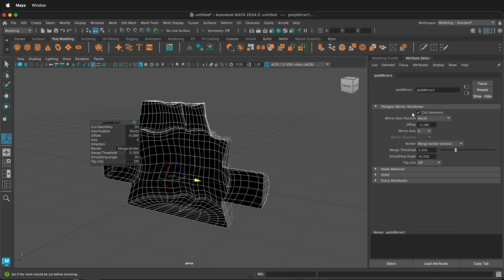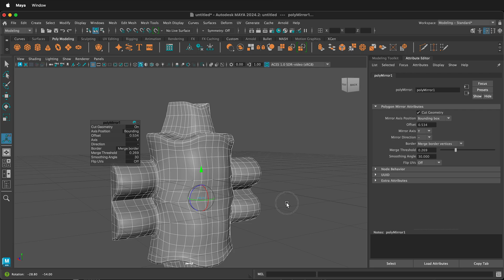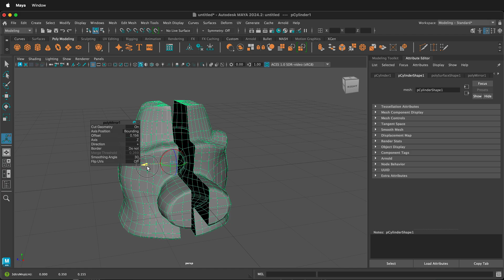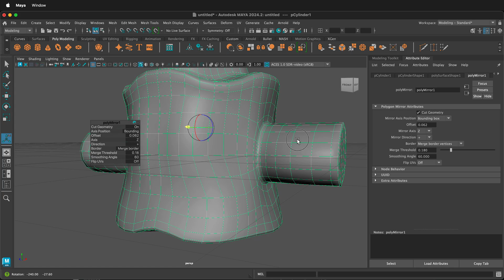Maya Mirror Tool Tutorial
Learn how to use the Mirror Tool in Autodesk Maya to efficiently create symmetrical 3D models! In this tutorial, we’ll walk through the process of mirroring objects, adjusting mirror settings, and troubleshooting common issues to help you optimize your workflow. Whether you're a beginner or an experienced 3D artist, this guide will show you how to mirror objects, control axis positions, merge vertices, and bridge geometry for seamless 3D modeling.

Timestamps:
00:00 Why use the Mirror Tool in 3D modeling
00:17 Duplicating geometry with the Mirror Tool
00:24 Creative uses for mirroring objects
00:36 Activating the Mirror Tool (Shift + Right Click)
00:42 Adjusting the mirror manipulator
00:53 Understanding cut geometry vs. duplicating objects
01:07 Changing the mirror axis position (World, Object, Bounding Box)
01:28 Modifying the mirror axis (X, Y, Z)
01:41 Troubleshooting missing geometry issues
02:03 Merging border vertices for seamless mirroring
02:45 Adjusting merge thresholds for better connections
02:56 Using the bridge function to connect mirrored parts
03:01 Smoothing angles for clean geometry
03:21 Final thoughts and 3D modeling tips

Mastering the Mirror Tool will save you time and allow you to create complex, symmetrical designs effortlessly.

🔹 Follow us for updates on 3D modeling tips